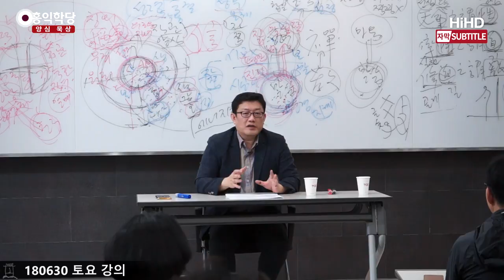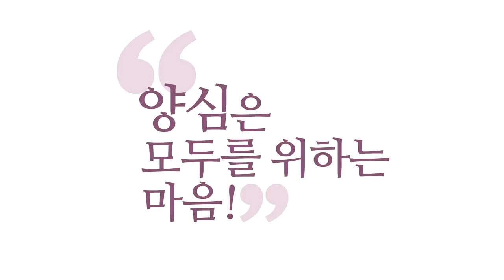[3분 묵상] 힘 있는 자들의 천국 _홍익학당.윤홍식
(180630 성령과 구원) 성경 공부하면서도 우리가
보편적 진리가 맞다는 것을 다시 확인합니다.
‘교회’ 그러면 뭔가 치우칠 것 같고
그네들만의 논리, 천국 갈 사람들만의 논리,
크리스천들만의 논리와 아집에
싸여있을 것 같은데요.

성경을 읽어보면 오히려
보편적 인간의 길이 보인다는 겁니다.
그게 제가 말씀드리고 싶은 것입니다.
그런데 자꾸 담장을 쌓고 바리케이드를 쌓아서
남들이 못 들어오게 합니다.

‘우리 크리스천들만 천국 가는 거야.’
저는 그 말이 뭐로 들리는지 아세요?
‘자신 없구나.
천국 갈 자신 없구나.’
바리케이드를 쌓는다는 건 자신 없으신 거예요.

진짜 천국 갈 자신 있는 분들은
중생들을 향해 나아가게 돼 있어요.
한 명이라도 더 끌고 가려고 나아가요.
근데 천국 갈 사람과 안 갈 사람을
보편적 기준도 아닌데 나누고 있는
이 심리 자체가 되게 못된 심리입니다.

힘 있는 인간들이 자기들이
천국까지 보장받으려는 몸부림에 불과해요.
수많은 교회에서 일어나는
신앙의 잘못된 모습들입니다.
현상계에서 힘 있는 사람들은 예수님이
천국 가기 더 어렵다고 하신 양반들이에요.

그런데 그 양반들이 모여서
천국까지 탈환하겠다는 거창한 계획입니다.
제가 봤을 땐 그렇습니다.
돈 있고 힘 있는 사람들이 천국까지 가보겠다.
택도 없는 소립니다. 예수님 때부터 예수님이
‘부자가 천국 가려면 다시 태어나라’
하는 수준이었어요.

그 정도로 어렵다고 한 건데
지금 교회는 부자들이 천국에서 더 로열석에
갈 수밖에 없는 구조로 굴러가고 있어요.
반대로 한 번 해 보시면
예수님의 뜻에 더 맞으리라고 봅니다.